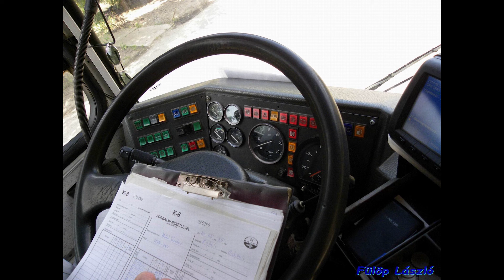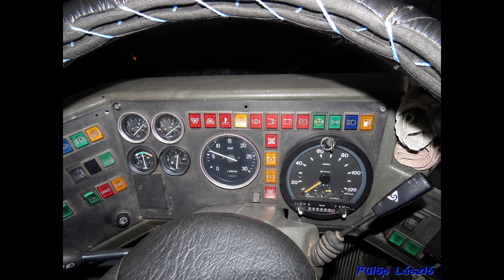HFF-781 hangfelvétel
HFF-781
Ikarus 256.22V1
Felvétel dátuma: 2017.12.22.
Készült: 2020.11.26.